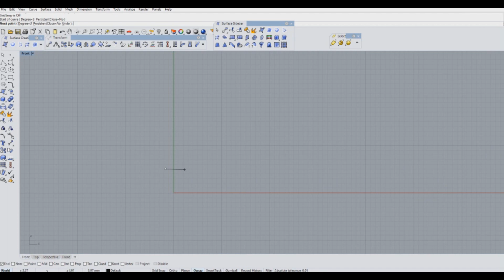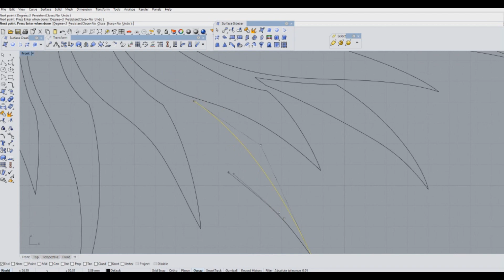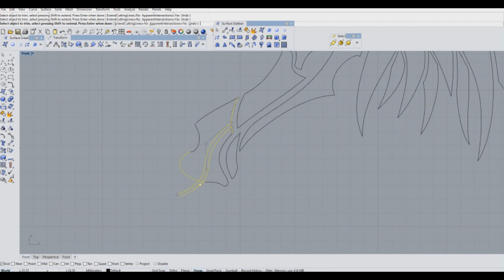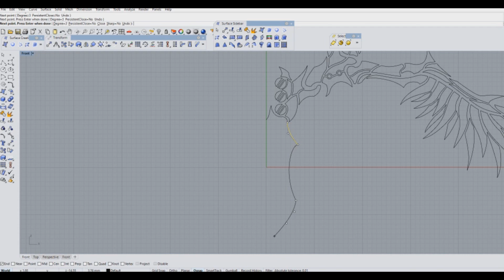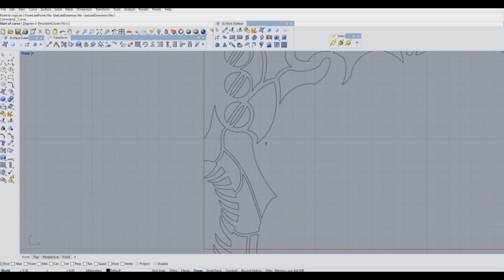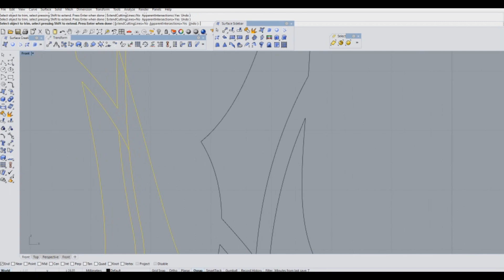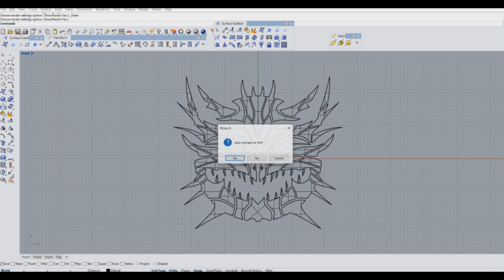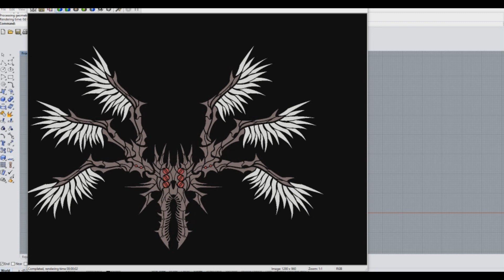[Speed Drawing] Plated Warbringer Zyurion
Tracklist:

"Jumping Outlaw": Monster Hunter Generations
"Scorching Blade": Monster Hunter Generations
"A Shocking Scoundrel": Monster Hunter Generations